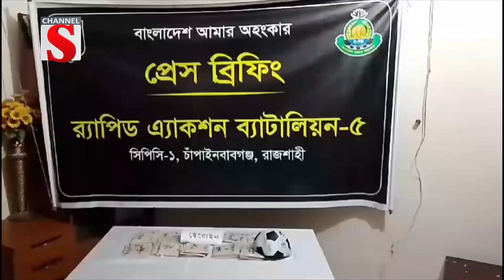রাজশাহীর গোদাগাড়ীতে ফুটবলের ভেতর থেকে ২ কেজি ১০০ গ্রাম হেরোইন উদ্ধার | Channel S News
রাজশাহীর গোদাগাড়ীতে ফুটবলের ভেতর থেকে, ২ কেজি ১০০ গ্রাম হেরোইন উদ্ধার করেছে, র‌্যাব-৫।শনিবার রাতে স্বরমোংলা গ্রামে অভিযান চালিয়ে, হেরোইনের এই চালানটি উদ্ধার করা হয়।বিষয়টি নিশ্চিতো কোরে র‌্যা্ব-৫ এর সিইও ল্যাফটেন্যান্ট কর্ণেল ফিরোজ কবির। তিনি জানান, সীমান্তবর্তী এলাকা গোদাগাড়ী হয়ে রাজশাহীতে মাদক প্রবেশ করেছে এমন তথ্যের ভিত্তিতে, র‌্যাবের একটি দল টহলে বের হন। পরে র‌্যাবের উপস্থিতি টের পেয়ে একটি ফুটবল রেখ পালিয়ে যায় মাদক কারবারীরা। এসময় ফুটবলটি তল্লাশি কোরে এর ভেতর থেকে ২ কেজি ১০০ গ্রাম হেরোইন উদ্ধার করে র‌্যাব। উদ্ধারকৃত মালামাল গোদাগাড়ী থানায় হস্তান্তর করা হয়েছে বলে জানান তিনি.

1: News :
2: Entertainment News :
3: Sports News :